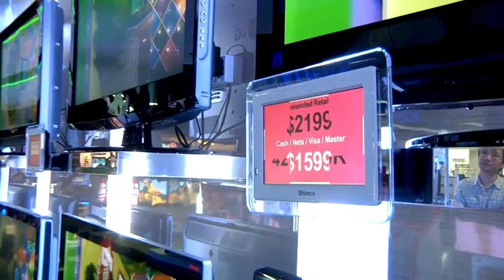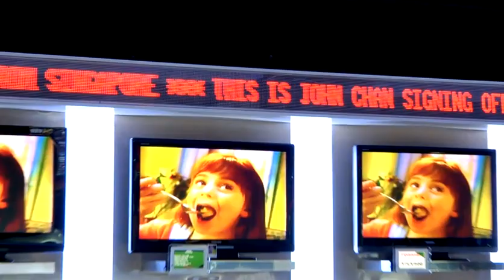Audio House, Planet CNET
Planet CNET is a tech show collaboration of various CNET Networks regions like Asia, Japan, Australia, Germany, France, UK & US.